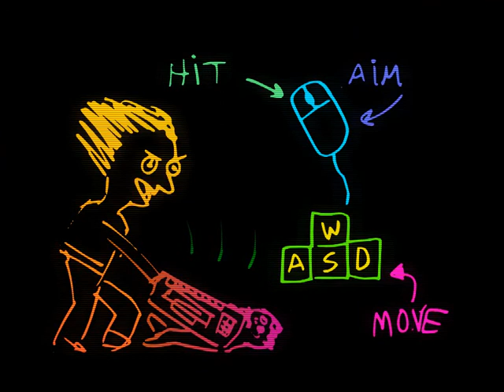Raguequit O.S.T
Ingame + Ending

This song is released under a CC-BY license.